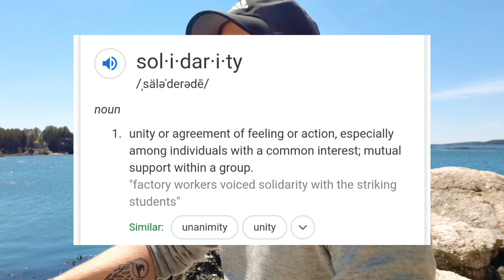The Part with a Hard Decision